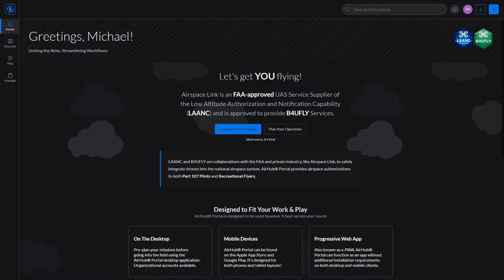AirHub® Academy – Introduction to AirHub® Portal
Airspace Link is an FAA-approved UAS Service Supplier of the Low Altitude Authorization and Notification Capability (LAANC) and is approved to provide B4UFLY Services. LAANC and B4UFLY are collaborations with the FAA and private industry, like Airspace Link, to safely integrate drones into the national airspace system. Airspace Link provides airspace authorizations to Part 107 Pilots and Recreational Flyers through the AirHub® Portal application.